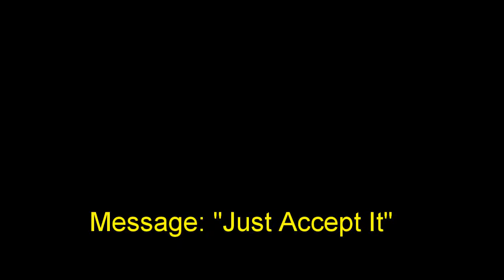9 April 2017 "Just Accept It" Ps. Neil Miers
Message by Ps. Neil Miers at Global Connexions Kawana, Australia on 9 April 2017 titled "Just Accept It".